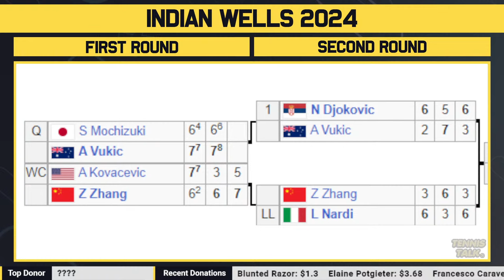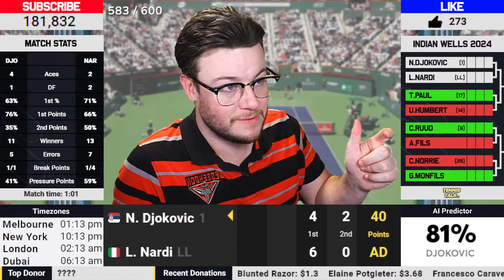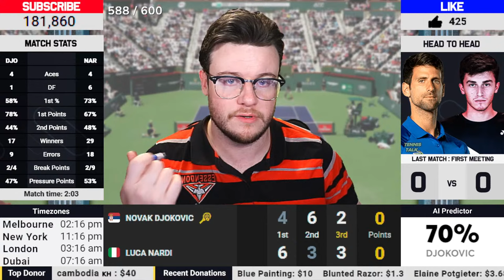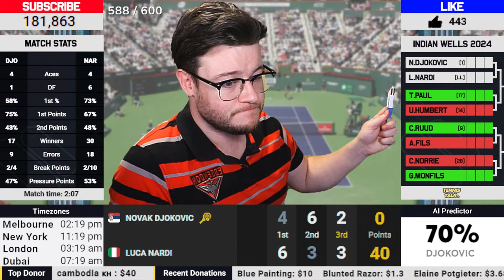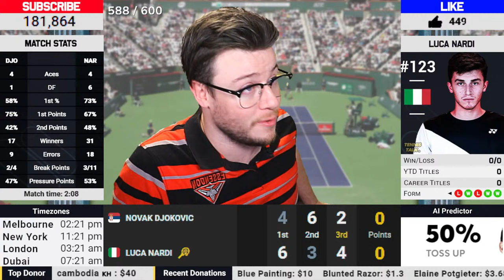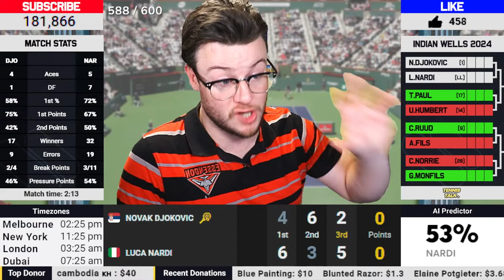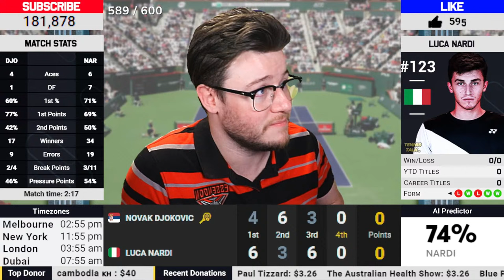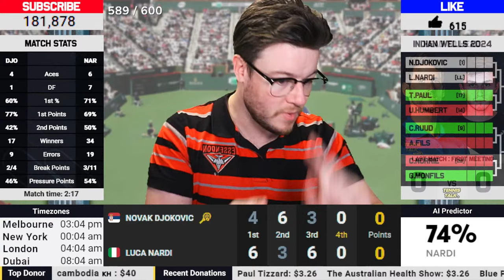DJOKOVIC vs NARDI • ATP Indian Wells 2024 • LIVE Tennis Play-by-Play Stream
Novak Djokovic vs Luca Nardi LIVE at the BNP Paribas Open 2024 at Indian Wells on the ATP Tour. It will be a very interesting match up. Come join in the fun now with scoring and streaming commentary and find out who will win.